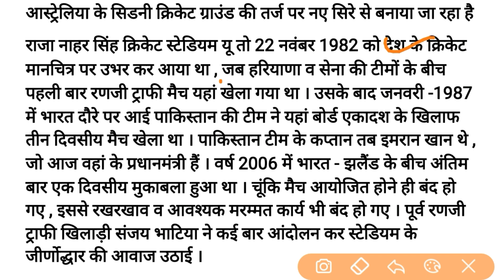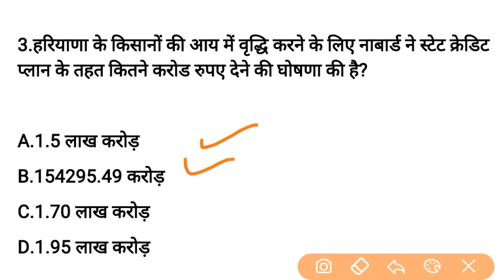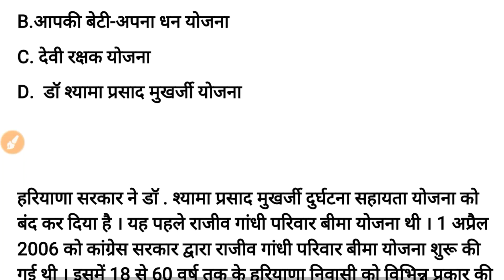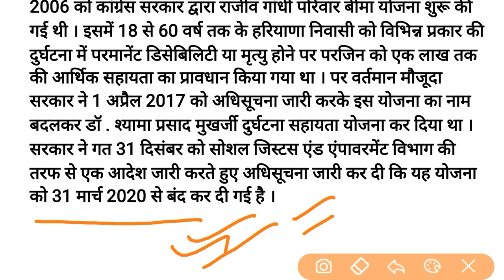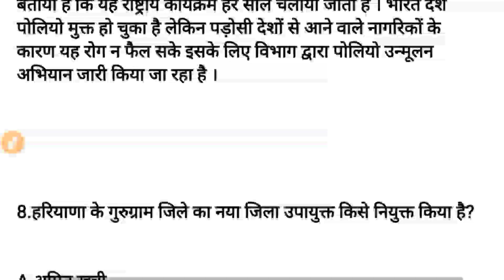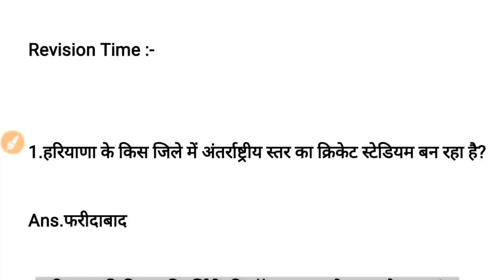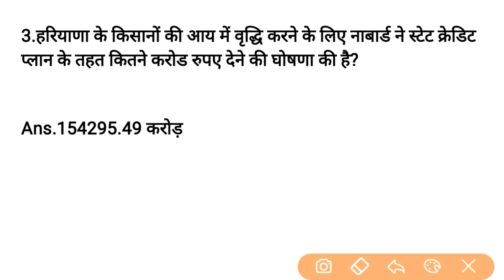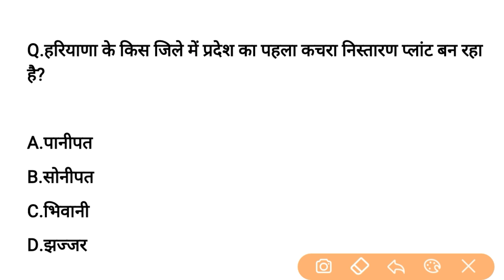HSSC EXAM#76 || 8 January 2021 HARYANA CURRENT AFFAIRS | DAILY HARYANA CURRENT AFFAIRS | HARYANA GK